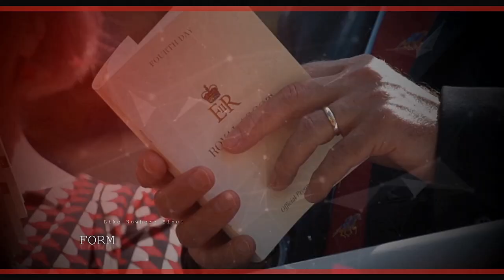Royal Ascot Ladies Day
Royal Ascot Ladies Day is the most glamorous day out in the UK each year. The British sporting calendar embraces Ladies Day Ascot like no other event. For all of your Royal Ascot information including details on Ladies Day Tickets, Ascot Ladies Day Dresses, Royal Ascot Tips and much more, check out all our links in this description.

Please check out these other Royal Ascot videos on Ladies Day from our friends at PP Travel below:

Royal Ascot is known for its fashion as much as for the horse racing and Ladies' Day is the most colourful of the five days of the Royal Ascot Carnival.

Royal Ascot Ladies Day was first introduced to the public by the Royal Ascot Festival organisers sometime after 1823 thanks to the popularity of a poem (by an anonymous poet) where the third day of the festival - originally just referred to as Royal Ascot Gold Cup day - was described as a "Ladies' Day... when the women, like angels, look sweetly divine." The ode stuck and Gold Cup day was renamed by the general public and has since been known as Ladies Day.

In the early days at the birth of the Royal Ascot Ladies Day, all ladies attending the races at Ascot Racecourse were given free or discounted tickets. Obviously the gender-specific discounts have long been discontinued but nevertheless, the term Ladies Day is synonymous with fashion at race meetings across the UK (and the world).

Ladies Day at Ascot is still is regarded as the most glamorous of all the UK Ladies Days at race meetings across the land. Our friends at PP Travel, Royal Ascot Hospitality Packages, and Ladies Day Ascot websites (see below) have more details on the event so please check them out.

PP Travel has a number of different packages and day trips to Royal Ascot Ladies Day so check them out for their options also.

Date of Royal Ascot Ladies Day 2019 - June 20th
Date of Royal Ascot Ladies Day 2020 - June 18th
Date of Royal Ascot Ladies Day 2021 - June 17th (unconfirmed)
Date of Royal Ascot Ladies Day 2022 - June 16th (unconfirmed)

Learn about the Royal Ascot Ladies Day Dress Code in this informative blog post from PP Travel:

Royal Ascot Ladies Day has magnificent dresses, colourful waistcoats, crazy hats - and the best glamour possible all on show on gold cup day at Royal Ascot. Royal Ascot day tours & hospitality packages for ladies day at Ascot are now on sale with PP Travel and you'll be able to experience all the glamour, pomp, pageantry and much much more with like-minded folk who wish to enjoy Ladies Day at Ascot together!

Queen Anne Enclosure or Windsor Enclosure or Village Enclosure! What option Ladies Day Ticket would you prefer? The Ascot Gold Cup is the feature race on Day Three of the Royal Ascot meeting with some very famous horses winning the event in the past such as the great Stradivarius which has now won the feature race of Ascot Ladies Day the past two years with champion jockey Frankie Dettori on board.

How Much Do Royal Ascot Ladies Day Tickets Cost?
With PP Travel prices start for hospitality and tickets to Ladies Day at £94 per person

What Is The Royal Ascot Ladies Day Dress Code?
All is on the Ascot Racecourse website so check that out for full in-depth details.

What horse, jockeys and trainers will be at Royal Ascot on Ladies Day?
The best information can always be found on the racing post website so check them out.